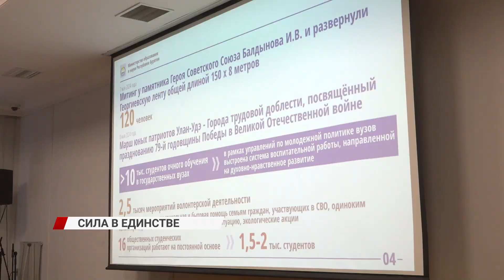В Улан-Удэ состоялась научно-практическая конференция «Справедливость. Забота. Уважение»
В Национальной библиотеке собрались представители разных поколений, чтобы обсудить проекты, направленные на защиту исторической правды и сохранить ее память. О чем говорили "отцы и дети", расскажем в сюжете.